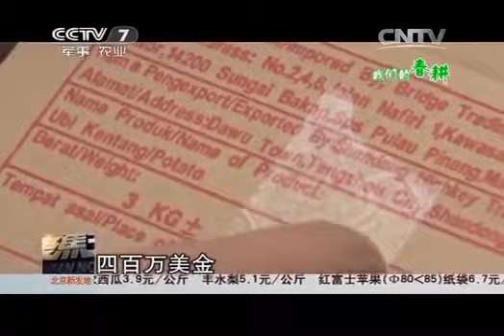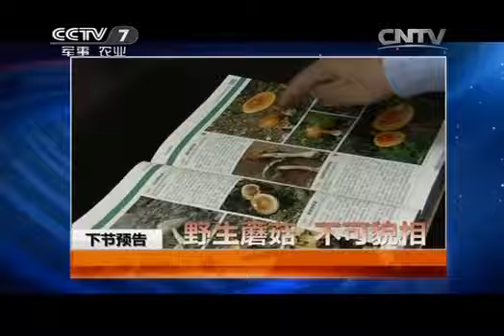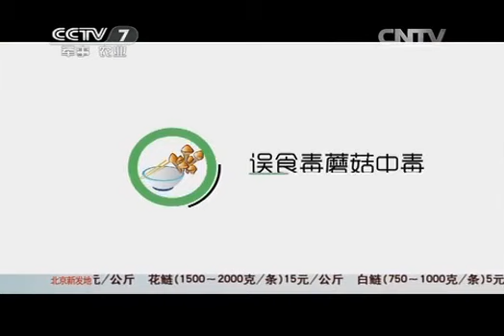20150509 聚焦三农 马楼村的土豆经